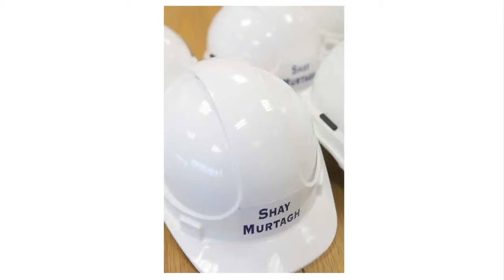Q5. What practical measures can be taken to optimise prestressed concrete bridge beams?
What practical measures can be taken to optimise prestressed concrete bridge beam design? Watch a video tutorial by Steve Lowe, Chief Design Engineer at Shay Murtagh Precast explaning the main points: Stress limit, the Ultimate Limit State Check and more.

Bridge Beams, Culverts, Retaining Walls, Parapets and Copings are only some of the products we manufacture for the Road/Highway Sector. With a proven track record in design, production along with our in house logistics and transport crews we have become a leading supplier to major infrastructure projects in the UK and Ireland.

A short film describing Shay Murtagh's history, its present and its vision, Shay Murtagh Precast started as an Irish Family company, becoming one of the leading manufacturers of precast concrete products in the UK and Ireland, being the first concrete company to have completed the full suite of management system.

With over 40 years experience, Shay Murtagh Precast are industry leaders in the field of Precast Concrete Solutions. Highest Standards Undertaking every aspect of the process – design, manufacture and delivery of the product, we provide assurance to our clients that only the highest standards have been applied. Regardless of the scale of the project our capability to design and produce precast components to our clients requirements has been proven in partnering to the largest infrastructure projects in the UK and Ireland.

Industry Leaders Our technical expertise to develop bespoke precast elements has shown our Company setting industry benchmarks and pushing development of off-site solutions. It is this attention to detail that has resulted in Shay Murtagh Precast leading the way in Precast Concrete Solutions throughout the UK and Ireland.